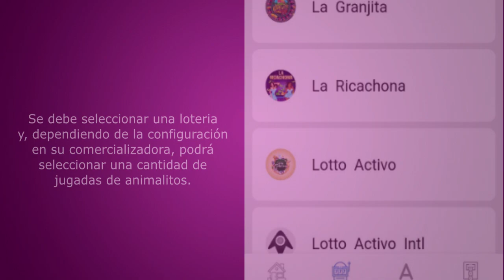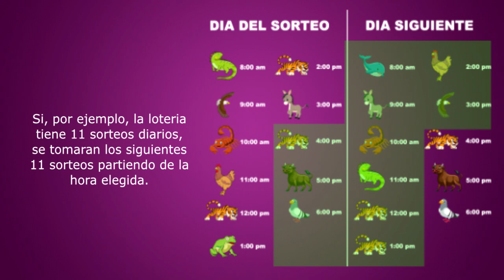Introduciendo: Aniley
Explicación de como funciona el Aniley.

Aniley es parecido al parley, con la diferencia de que se juegan animalitos.

Únete al equipo Maxplay.

La mejor y mas completa plataforma de Loterias y Animalitos a su disposición comprendiendo los tres programa para manejar su Banca. Con los Sistema de Banca, Comercializadora y Taquilla. Usted puede contar con ella alquilada, ó también, de uso exclusivo.